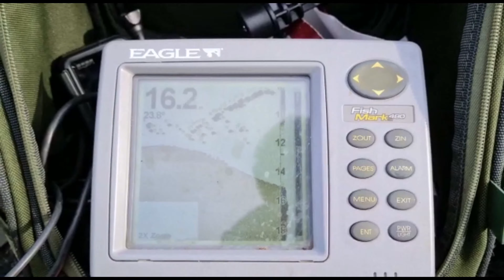EINDELIJK WEER DOODAAS! TIJD VOOR GROOT WATER! | Vismaatje!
Subgoals: 1K: -.    2K: -.   5K -.
Help jij ons mee om de subgoals te halen? Alvast bedankt!

Dit avontuur gaan we weer lekker doodazen! De eerste keer van het jaar! In de eerdere 2 video's gingen we voor de aantallen, dit keer is de bedoeling; een DIKKE METER snoek! Gaat het lukken??

Check ons op Facebook en Instagram en tot de volgende video!!